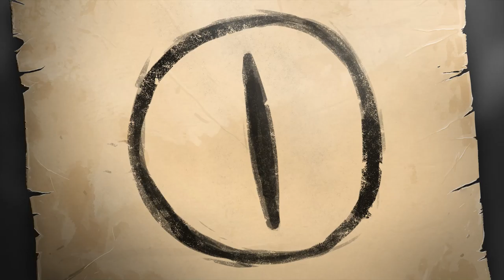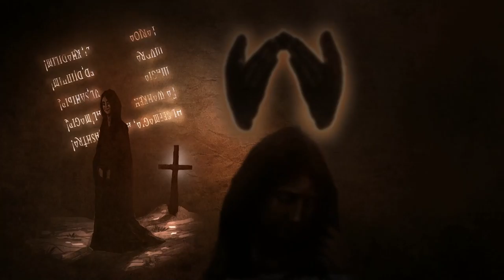Memoria [6] See No Evil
This bit was a little more interesting than the rest. And it feels like it's beginning to wrap up.